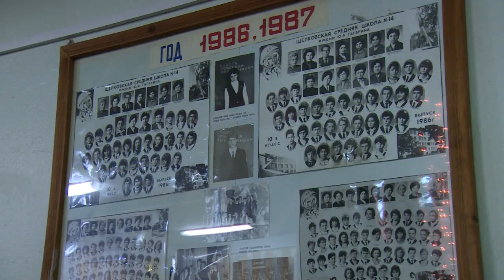Новый выпуск программы «Открытый урок»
В пятницу 7 декабря в 21:30. Не пропустите!